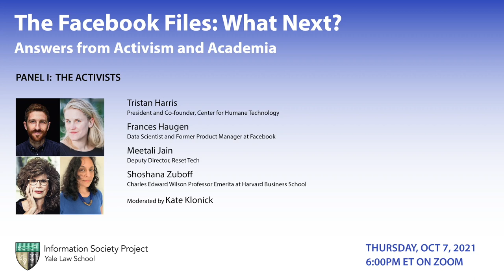The Facebook Files: What Next? Panel 1: The Activists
Thursday, Oct. 7, 2021 (online, Yale ISP)

6:00 p.m.–7:25 p.m. ET

The Facebook Files — a collection of stories published at the Wall Street Journal based on hundreds of pages of leaked documents from inside Facebook — is one of the greatest exposés of Big Tech yet produced. Over the course of its first five articles, it details the internal machinations of Facebook, the company’s awareness of how its business model contributes to user harms, and its decisions to do nothing.

The implications of the Facebook Files resonate in the worlds of both activism and law. The first panel, The Activists, discussed the ongoing ability for people inside and outside technology companies to participate in shaping the space that is shaping them.

Panelists:

Tristan Harris is the president and co-founder of the Center for Humane Technology, which advocates for humane technology that operates for the common good. He is the Co-Host of the podcast "Your Undivided Attention" and the primary subject of the Netflix documentary "The Social Dilemma".

Frances Haugen is a data scientist and former product manager at Facebook.

Meetali Jain is the Deputy Director of Reset Tech, which works to attract long-term funding for civil society organizations engaged in the democracy and technology problem. A lawyer, academic, and campaigner, she has worked for over two decades to hold corporations accountable for human rights abuses.

Shoshana Zuboff is a is the Charles Edward Wilson Professor Emerita at Harvard Business School and the author of three of the first books to discuss the new epoch of technology and society, most notably "The Age of Surveillance Capitalism: The Fight for a Human Future at the New Frontier of Power".

The panel was moderated by Kate Klonick.